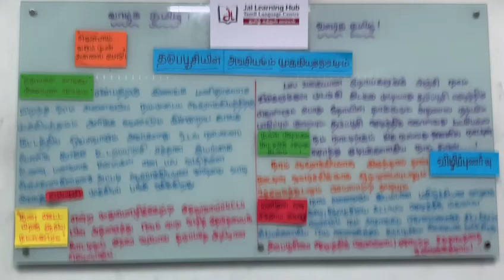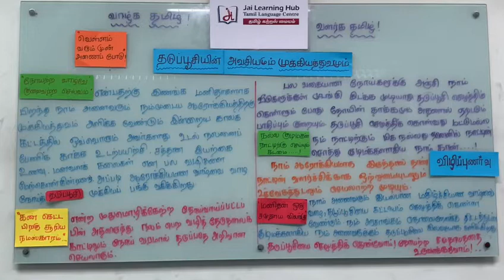Secondary Tamil Composition